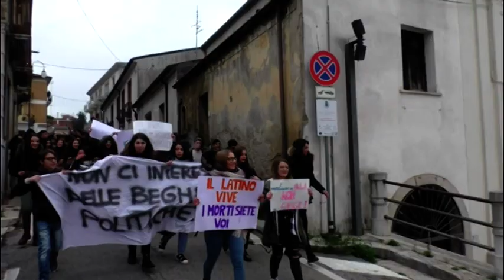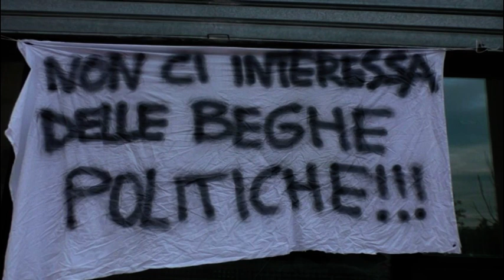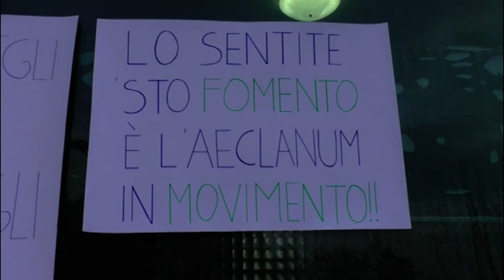Protesta degli studenti del Classico di Mirabella. Vogliono spostarsi al Passo.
Protesta degli studenti del Liceo Classico Aeclanum di Mirabella. La struttura privata che li ospita non ha tutte le certificazioni e chiedono di spostarsi al Passo presso le ex elementari. Non tutti i genitori sono d'accordo.